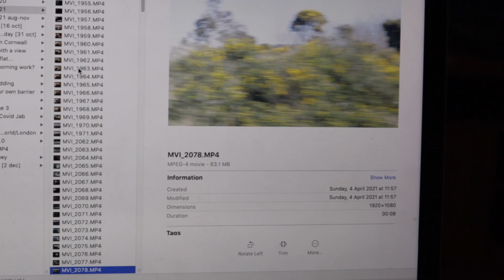An eventful year! (Happy New Year)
Happy New Year and some footage from my holiday to Tenerife:

Tenerife 2021: Puerto De la cruz in December
[coming soon]